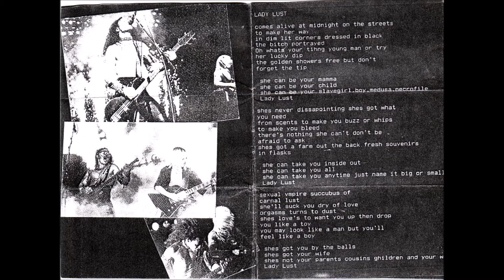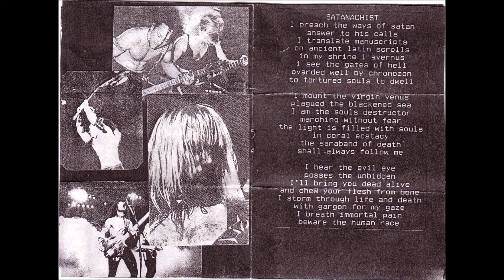Venom - Satanachist (Full Cassette Rip)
All tracks recorded live. Recorded on a regular cassette with transparent and black printed labels on both sides. Several copies came with a 8-page b/w booklet including pictures and additional title information.